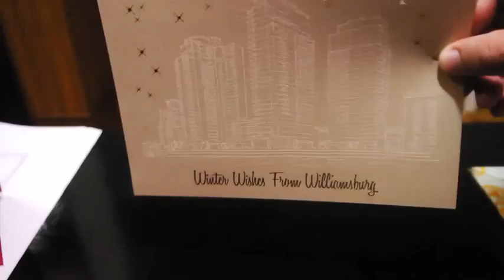Card for Ralph